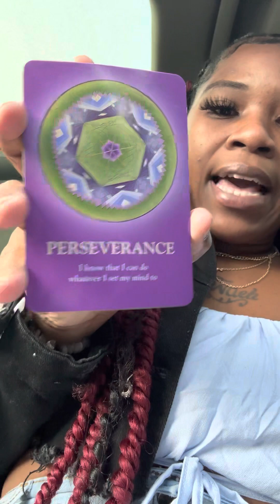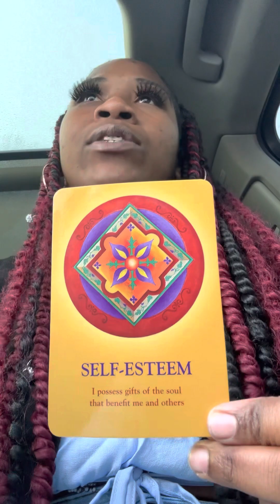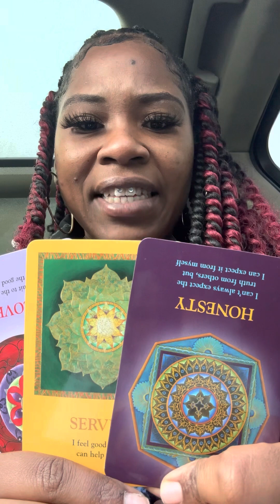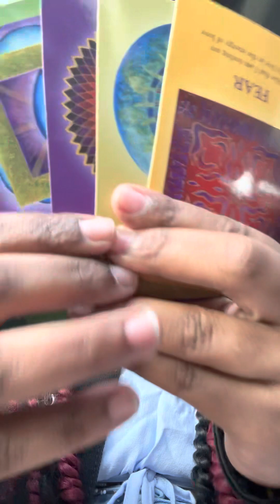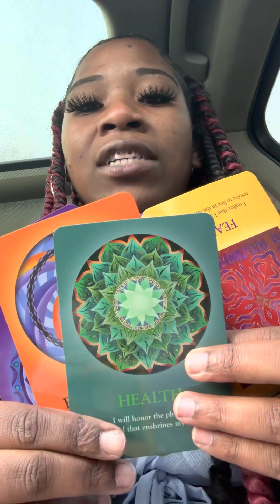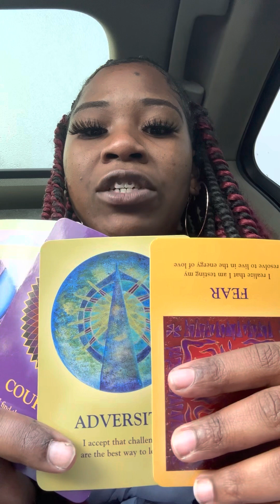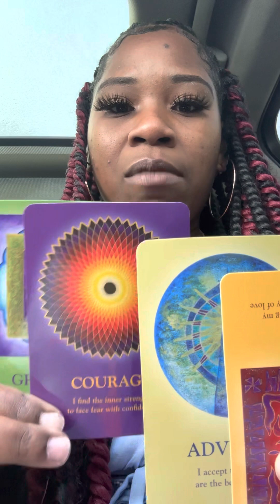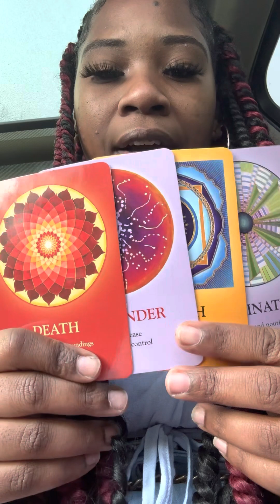Scorpio ♏️ : SOMEONE WAGED WAR ON U|| THIS IS a heads 🆙 BEFORE YOUR ANCESTORS BRING IT TO A END 😡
This is a general collective reading so it may or may not resonate with everyone. Please keep that in mind as well as that these energies can be past, present or future energies.

Gratitude 🙏